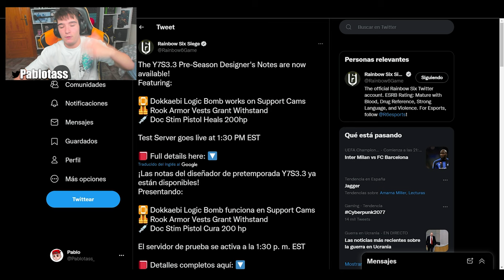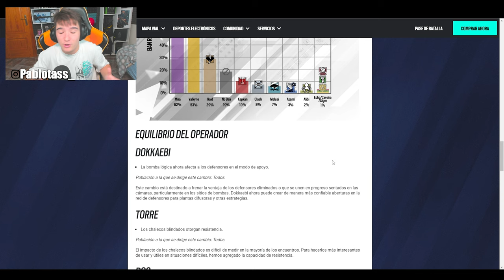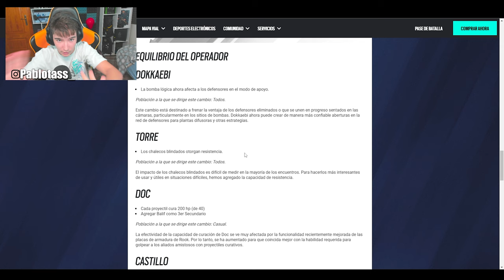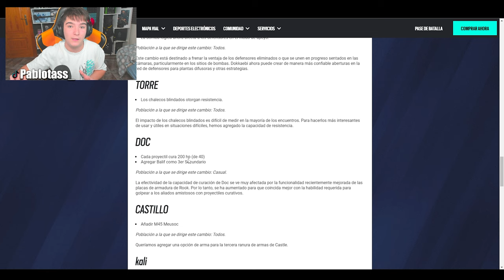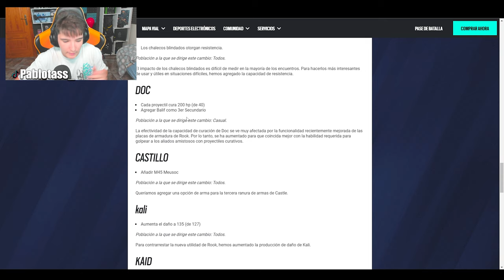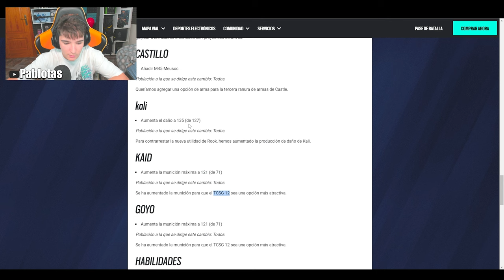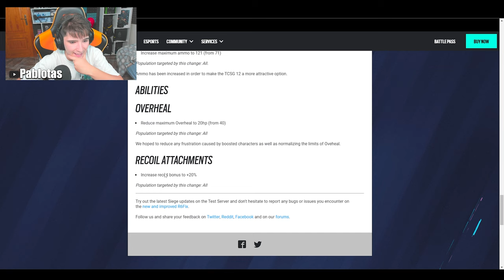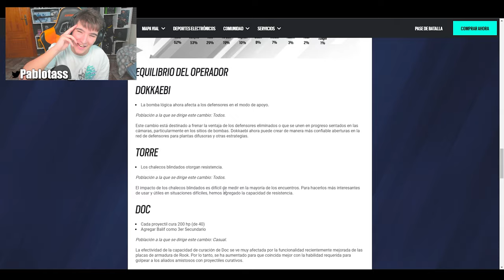🚨"CAMBIOS de BALANCE" *(BUFFS Tops y mucho más)*✅ | RAINBOW SIX SIEGE | Brutal Swarm | Pablotas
⏩En este Gameplay de Rainbow six siege en Brutal Swarm: 👉🏻"CAMBIOS de BALANCE" *(BUFFS Tops y mucho más)*

► ¡Sígueme!